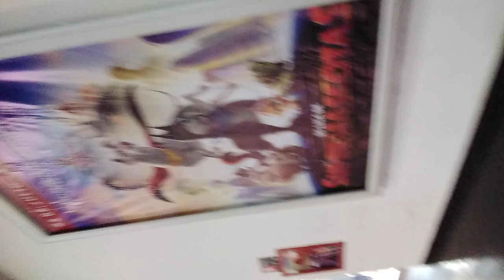hendo al cine con ignacio pelicula liga de supermascotas con invitadas